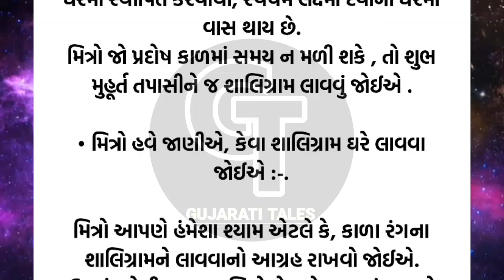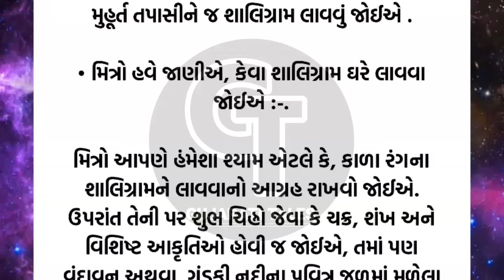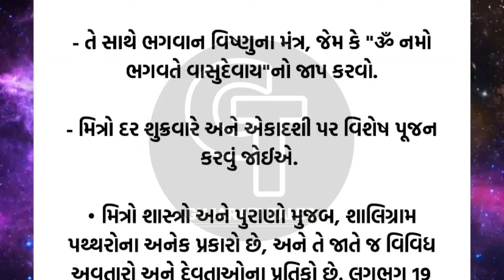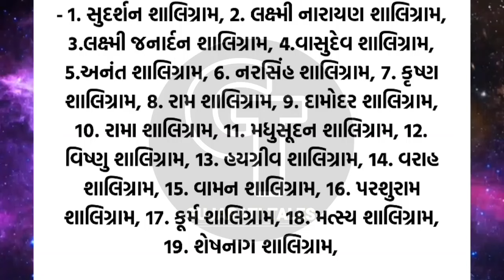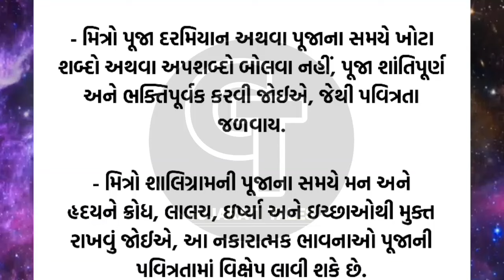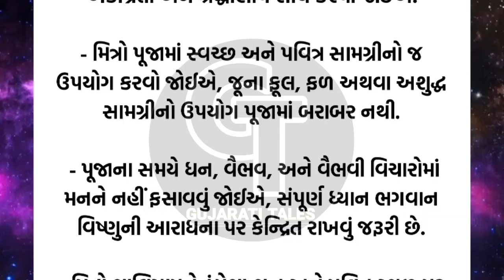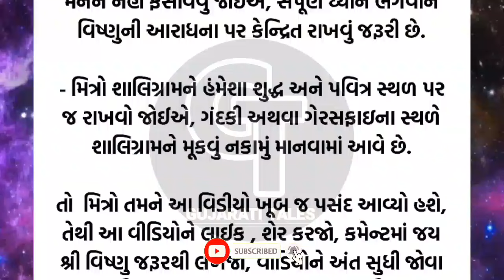ધનતેરસે આ વસ્તુ | vastu Shastra | Vastu Tips | Inspirational thoughts| lessonable Story.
Vastu Shastra
Vastu Tips
Vastu Poojan
Vastu Poojan Ritual
Vastu Muhurta
Vastu Shastra
Vastu Mantra
Vastu dosha prevention
Vastu Havan
Vastushastra Gujarati
Stairs according to Vastu Shastra
Vastushastra building
DhanTeras.
Dhan Teras.
Gujarati Tales.